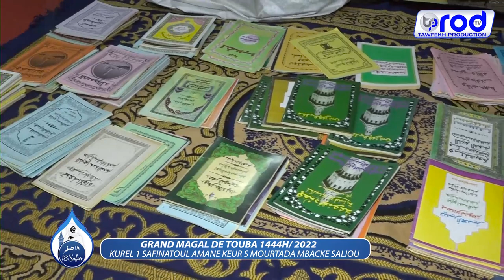MAGAL 2022 TAWBATOU NASSOUH KUREL 1 SAFINATOUL AMANE KEUR S.MOURTADA MBACKE SALIOU